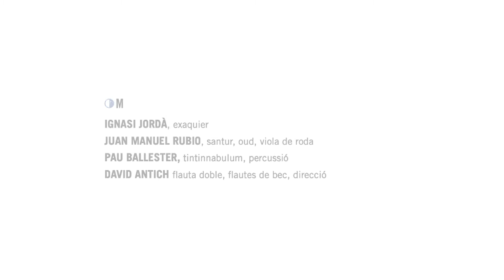Mediterrània Consort. Harmonia Sphaerarum